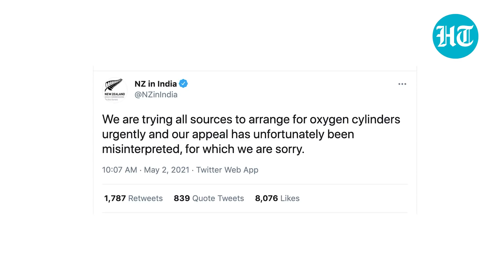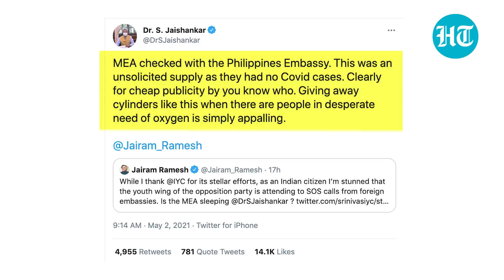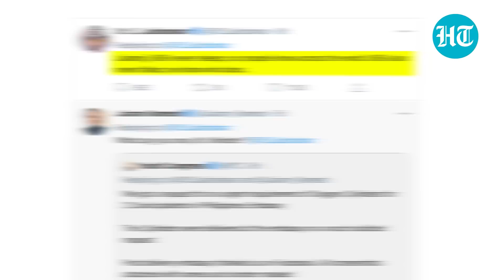Delhi: Foreign diplomats seek oxygen, political war after Congress helps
As India struggles with its worst Covid wave, a political face-off brewed over diplomats seeking help. On May 1, the New Zealand High Commission in India tagged the Congress party's youth wing, seeking help for finding an oxygen cylinder. Responding to the call, the Congress claimed to have provided oxygen cylinders to the High Commission. Indian Youth Congress' president also tweeted a video of the delivery. Meanwhile, the New Zealand High Commission deleted its tweet, and posted a new one, apologising for misinterpretation of its earlier appeal. The incident also led to a twitter battle between Congress leader Jairam Ramesh and External Affairs Minister S Jaishankar.